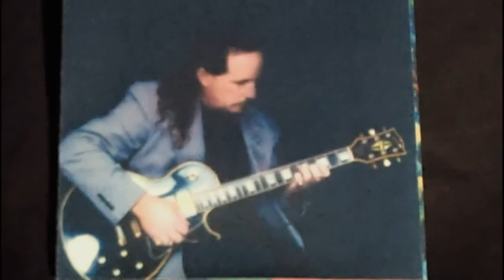Makes No Sense At All by Mark F Major